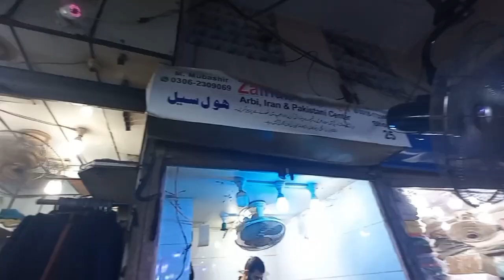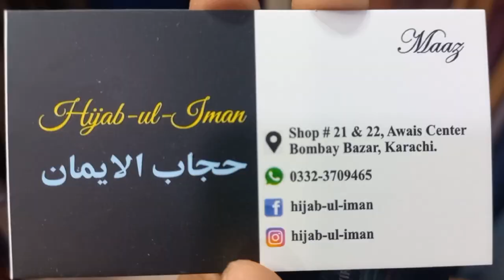Modern Abaya Collection😍| Abaya In Just 1300rs| Abaya With Matching Scarf| Dubai Abaya Designs 2023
Salam To all the viewers and listeners of 'Muntaha Official'. In this video, I have shown beautiful abaya collection. If you want the complete and further details, watch the complete video.↴

Cheapest🤯Trendy Wholesale Handbags-KOREAN Handbags-Instagram Fashion-Potli Bag-Bridal Purse/Clutches